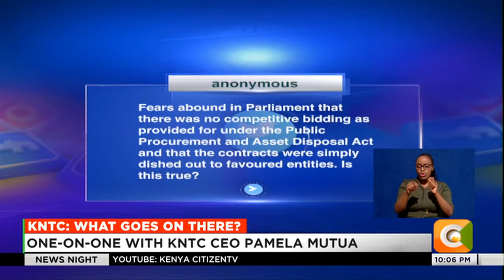| News Night | One-On-One With KNTC CEO Pamela Mutua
Pamela Mutua: We focused on fintech distributors majorly because we wanted to be assured that the price to the customer is not interfered with, and we also needed to ensure that someone does not buy in bulk, repackage and sell at a higher price